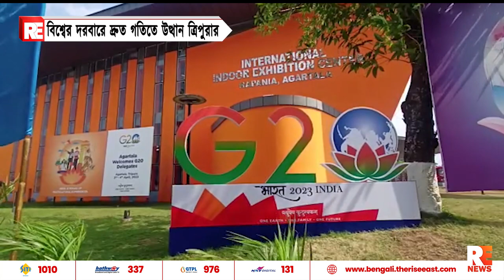বিশ্বের দরবারে দ্রুত গতিতে উত্থান ত্রিপুরার